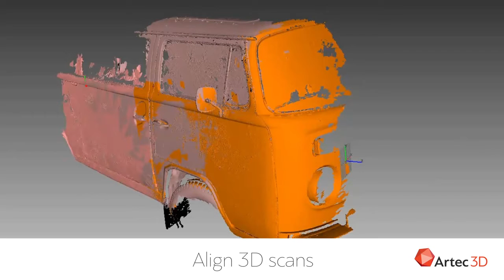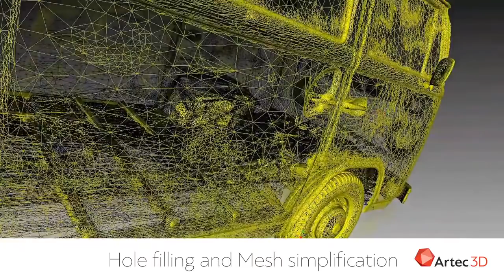3D Scanning An Iconic VW Vehicle The Hippe Bus